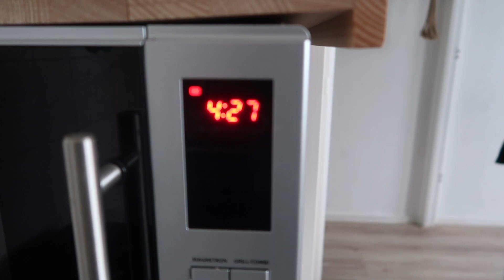What I Eat In a Day! Van alles wat (realistisch) | Guac, Cup Noodles & Rode Curry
Yes, nieuwe food vlog! Deze is best divers en anders, dus dat is leuk! Ik geniet van bagels met tomaat en avo, eet Cup Noodles op werk en probeer een rode curry…